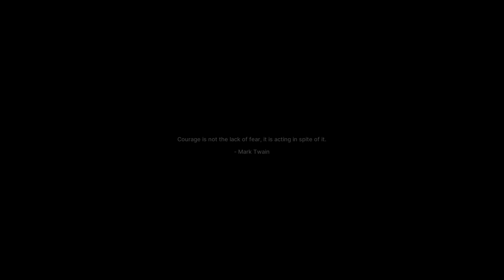Fort Solis | PC | Gameplay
Alay lakad
2/10